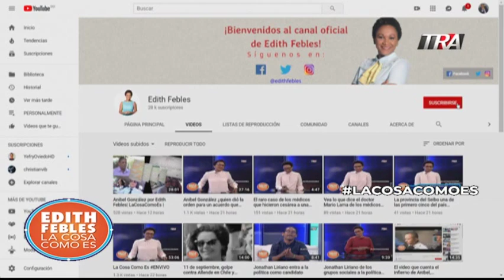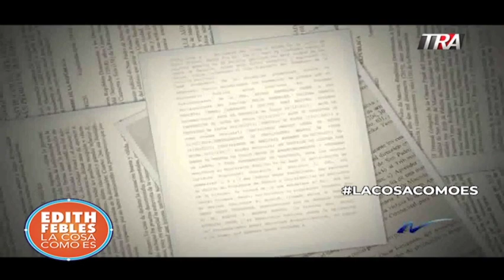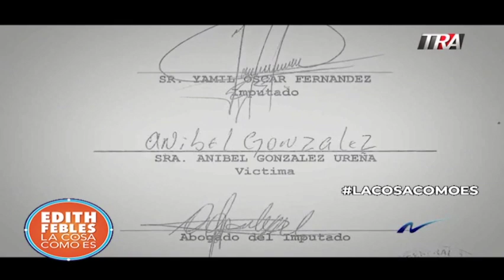Anibel González la firma falsificada